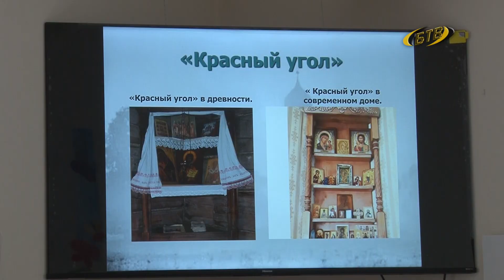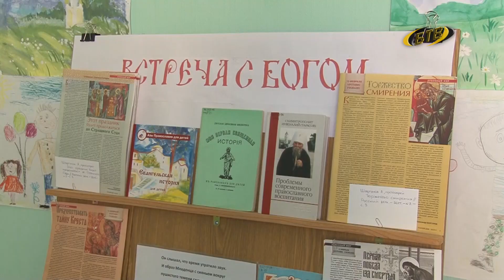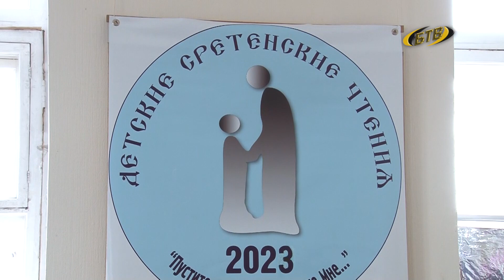Сретенские чтения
Республиканские детские Сретенские чтения прошли на базе Православного центра в Бендерах. Такое мероприятие проводят уже во второй раз, его основная цель — приобщить молодое поколение к православию.